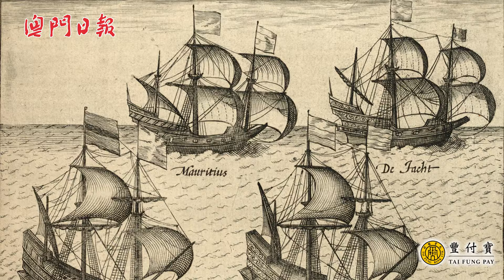【澳門記憶】得勝花園誰勝了？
【誰勝了?】松山南麓的得勝花園雖位處鬧市，卻是中區居民舒展身心的休閑之地，不過“得勝”背後其實承載了澳門四百年前以少勝多的一段戰爭往事。